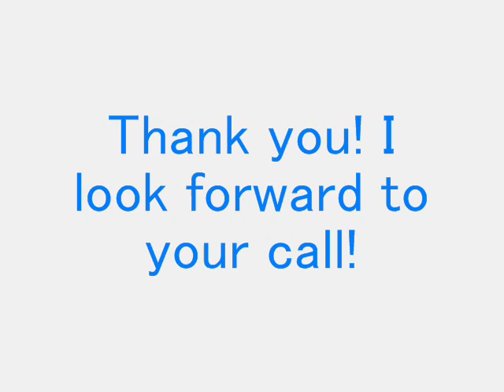Joel, Japan (100831)